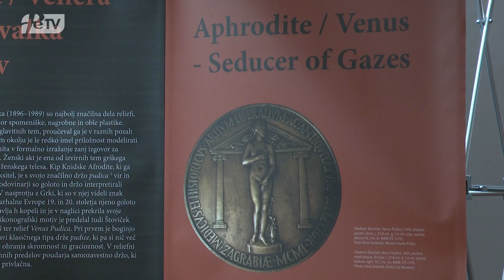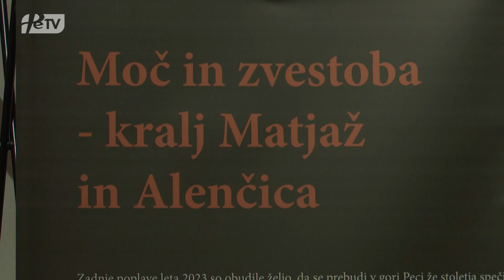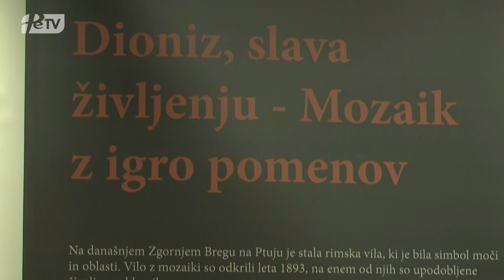PRISPEVEK ČISTA UMETNOST - NOVEMBER 2024: Razstava Dediščina in moč mitov